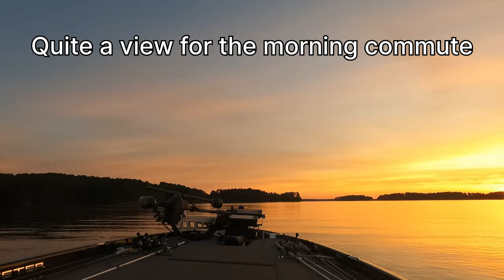Close Quarters Combat Clarks Hill River Fishing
One of my favorite ways to fish on Clarks Hill.